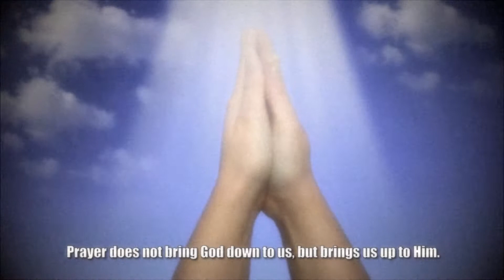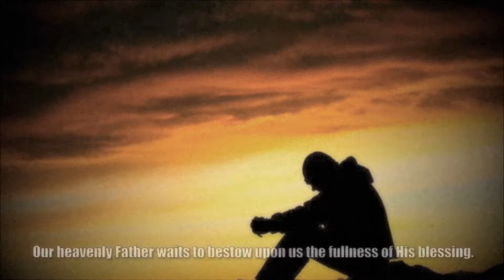Steps to Christ - Starter Video (Chapter 11) 1080p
This is a simple video based on the book, Steps to Christ, I put together from various artistic sources, to serve as an introduction for a private group-Bible-Study led by some of my friends every weekend. This is not meant for use in any commercial purposes whatsoever. These videos on YouTube were posted for the sake of archival and transportation convenience.